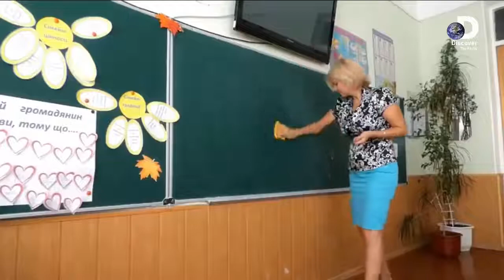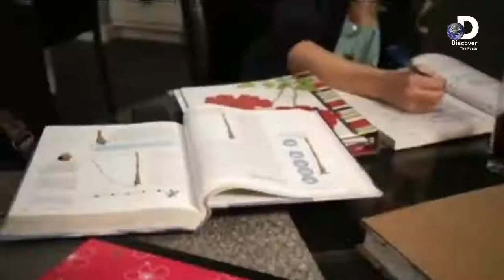Coolest Schools Where You Never Want To Skip Class | Larkio Ko Jisam Faroshi Ka courses